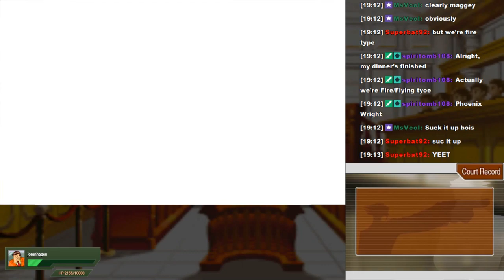MK404 Plays Phoenix Wright: Trials & Tribulations | Case 3[3/4] - Portable Computer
With me is Ron, Steven, Matt, and Ace.

Phoenix and Maya try to find the scoop on Glen Elg's power level. We find that his winnings were at maximum, but was whacked off before he could secure the big hit. The two also find out more dirt involving that creepy Violetta chick, and perhaps Phoenix's impostor was given an offer he couldn't refuse...